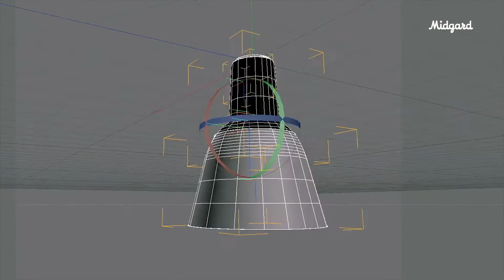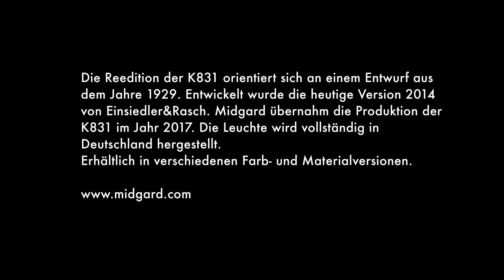How it’s made: MIDGARD K831 lamp | FinnishDesignShop.com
Midgard's K831 pendant is a combination of functional design and superior quality. The ceiling light is based on a rare design from the Kandem lighting factory in the 1930s. Now the design duo Rasch & Einsiedler has updated the luminaire for the modern age and Midgard has added this timeless classic to its portfolio.

The magic of the ceiling light lies in its perfect adjustability: the highly reflective cone-shaped shade is attached to a ball-shaped component, allowing the shade to be rotated and tilted in every possible direction. The light beam can be precisely directed where it is most needed. The pleasantly simple luminaire is ideal above the dining table or to illuminate work areas in the home or office, either alone or in a group of several ceiling lights. All parts of the K831 pendant are made in Germany. The final luminaire is assembled by hand in Hamburg.